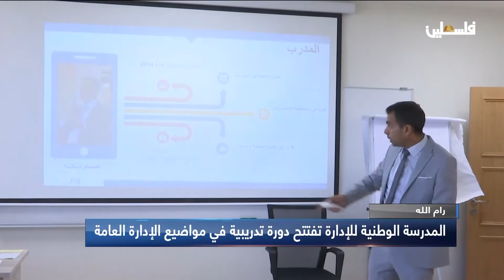المدرسة الوطنية للإدارة تفتح دورة تدريبية في مواضيع الإدارة العامة